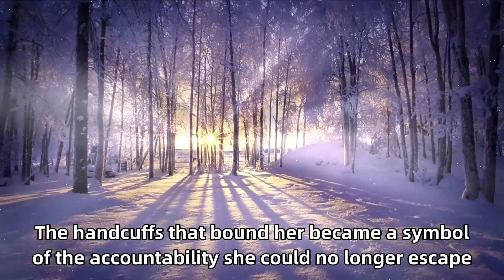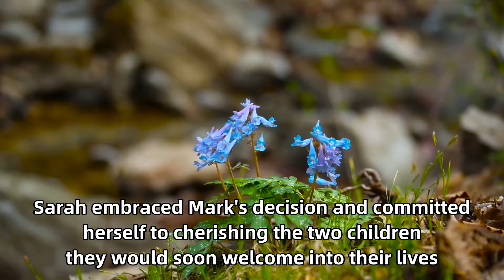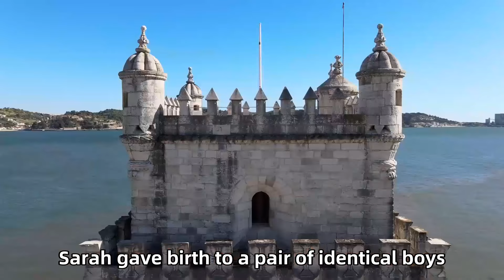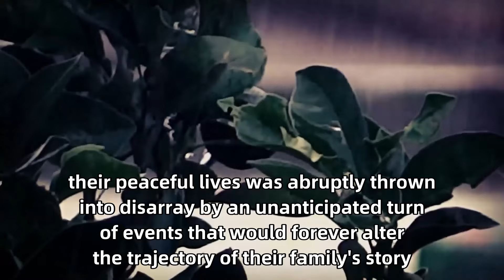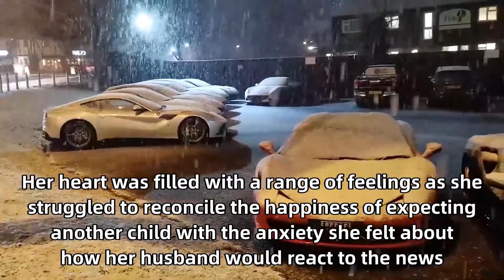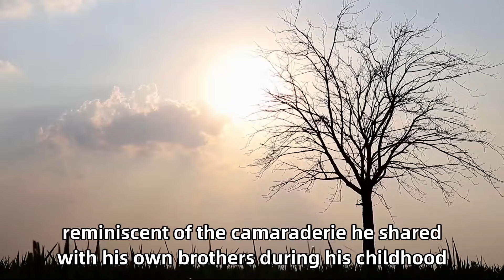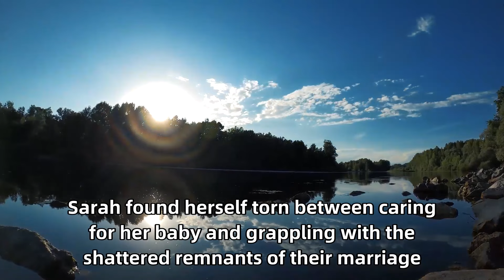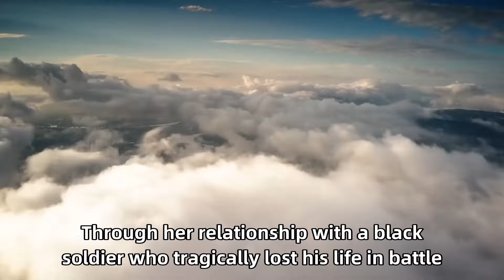Black Girl Slipped Note Into a Policeman's Pocket. He Read It And Quickly Called For Backup!